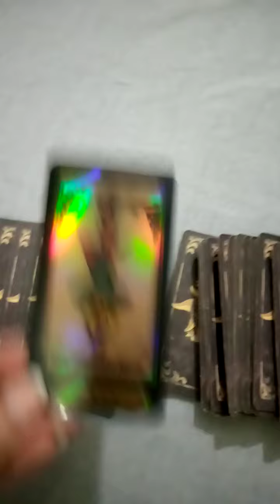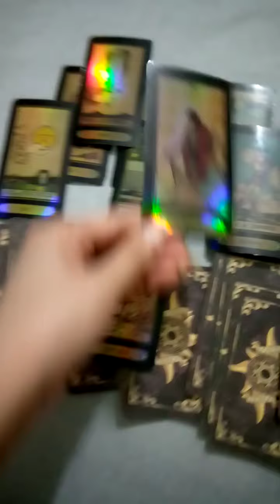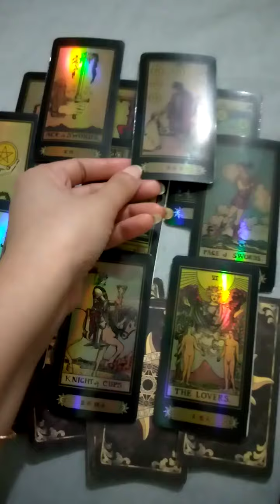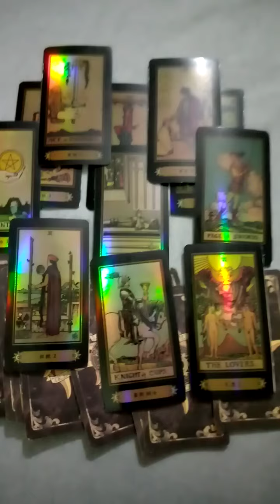VIRGO ~ What are THEY thinking about YOU ??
Services i offer :

1- 1 question reading - 35 USD

2- 2 question reading - 55 USD

3- 3 question reading - 70 USD

4- 5 question reading - 100 USD

5- Love n Relationships - 100 USD

6- 15 Minutes customized *SPIRITUALLY CHARGED* affirmations that give 100% RESULTS  - 100 USD

7- Consultation and step by step guidance to MANIFEST your Dream Desire and Goal.

8- Unique Scripting technique to manifest your desire - 80 USD

9- Protection from bad influences and energies - 60 USD

10- Removal of Black Magic - 100 USD

12- Dream Interpretation - 40 USD

13- Spiritually Charged Affirmations + Unique Scripting Technique - 150 USD

14- Money rituals - 60 usd

15- Love Rituals - 100 usd

16- Subliminals - 100 usd

17- Consultation along with 1 manifestation technique - 100 usd

18- Angel guidance - 40 usd

19- 5 Minutes Guided Meditation - 50 usd

20- 5 Minutes Affirmations - 50 usd